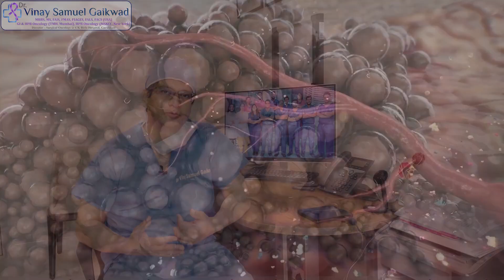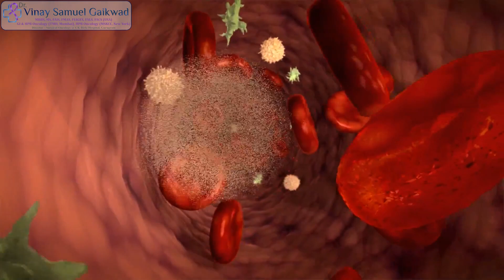Unveiling the truth: Can cancer make a comeback after surgery? - Dr Vinay Samuel Gaikwad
After undergoing surgery, there is a possibility of cancer recurrence due to the presence of residual cancer cells left behind during the operation.

Additionally, certain cancer cells may have already separated from the primary tumor but were too minuscule to be detected.

Chapter
0:00-01:00 Intro (Is it possible for a cancer to recurr after surgery)
01:00-01:55 What are the factors determining recurring of cancer
01:55-02:56 What should be done

Dr. Vinay Samuel Gaikwad (Director -Surgical Oncology @ CK Birla Hospital) is a profound doctor with vast experience of more than 14 years in the field of Surgical Oncology and has been trained from Tata Memorial Hospital, Mumbai & MSKCC, New York, currently associated with Paras Cancer Centre-Paras Hospital - Gurgaon, India. He has an expertise in highly specialized Minimally Invasive Cancer Surgeries such as surgeries of the Colon, Rectum, Stomach, Esophagus, Pancreas, Liver & Gall Bladder. He also performs most advanced cancer surgeries like HIPEC & PIPAC procedures and has operated more than 50 such cases till now. Dr. Gaikwad continually strives to deliver superior outcomes while remaining patient-centered.

Followus
FB.com/DrVinayOnco
Twitter.com/DrVinayOnco